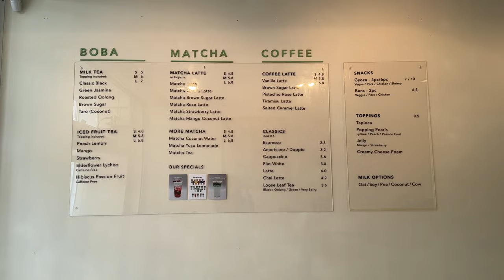Een normale dag uit mijn leven 🎞️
Deze video is een samenvatting van verschillende momenten uit mijn dag.⇣

✨ FAQ?
Leeftijd: 25 jaar (24 juli ’98)
Camera: CANON EOS 77D, CANON M6,  CANON G7X II
Edit programma: Final Cut Pro